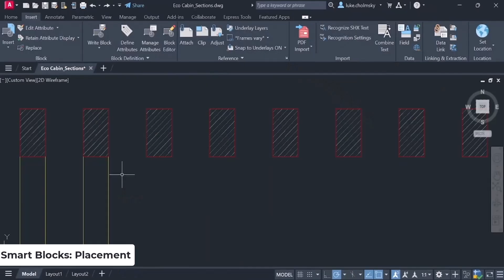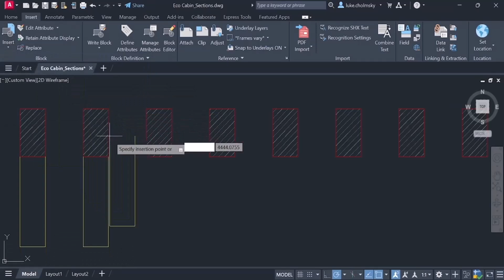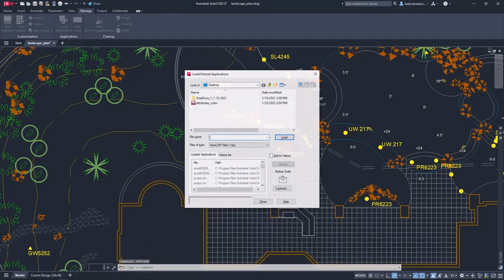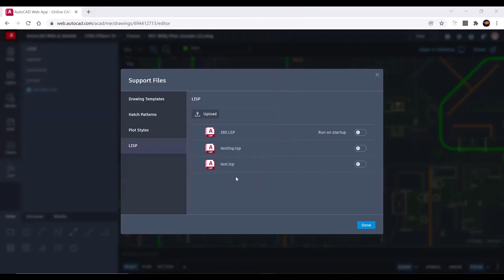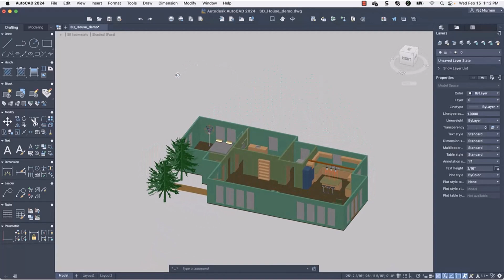Có gì MỚI trong AutoCAD 2024 ???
Autodesk đã chính thức phát hành phiên bản AutoCAD 2024, theo đúng như lộ trình hàng năm của họ và ngay từ thời điểm này người dùng đã có thể cài đặt AutoCAD 2024 về sử dụng, từ các nền tảng của Autodesk, đây được xem là một phiên bản được dự báo với rất nhiều cải tiến mới, nhằm giúp cho người dùng cộng tác trong quá trình làm việc một cách nhanh chóng, nâng cao năng suất và trải nghiệm các tính năng mới của người dùng trên phần mềm AutoCAD 2024.

Trong video ngày hôm nay, hãy cùng OneCAD Việt Nam điểm qua những cải tiến mới trong phiên bản AutoCAD 2024, từ đó người dùng có thể đưa ra quyết định, có nên sử dụng phiên bản AutoCAD 2024 hay không?